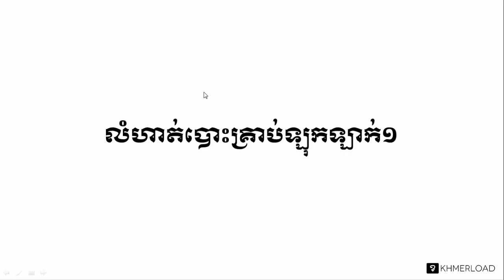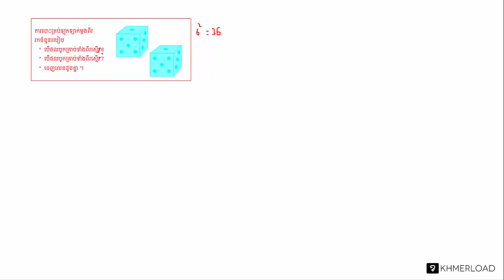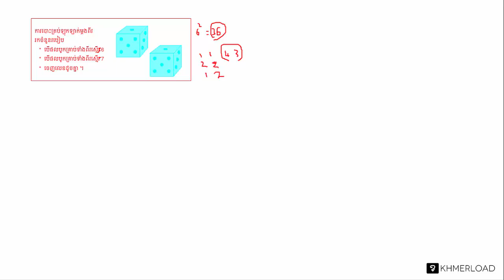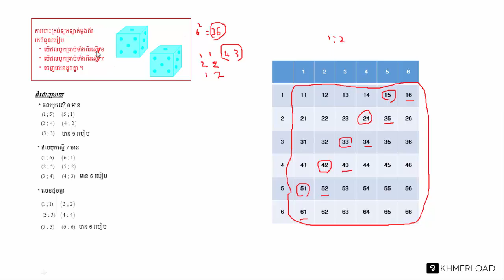គណិតវិទ្យាថ្នាក់ទី ១២ លំហាត់ ផលគុណធាតុ 06